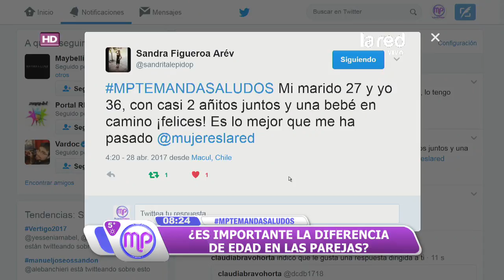Aumentan los matrimonios en Chile de hombres con mujeres mayores